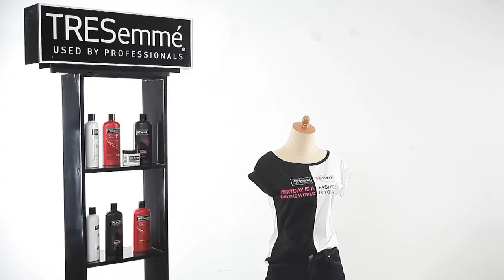TRESemme Tutorial: How to Style Your Runway T-Shirt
'Like' Facebook Fanpage TRESemme Indonesia untuk tips tampil seperti top model di The Runway dan 'Follow' juga Twitter di